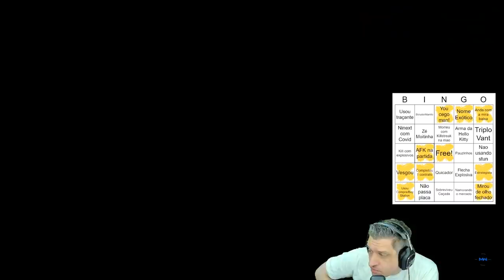BINGO DE ALEATÓRIOS NO WARZONE #17 | COD WARZONE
Você gera sua cartela no link que está logo abaixo e vai marcando conforme as coisas vão acontecendo dentro da partida no Warzone!
Quem fizer Bingo ganha um abraço e a certeza de não ser zicado pelo Ogro!

00:00 AORUS
00:07 Introdução
00:43 Bingo de Aleatórios
16:22 Bug no Warzone
17:24 Encerramento